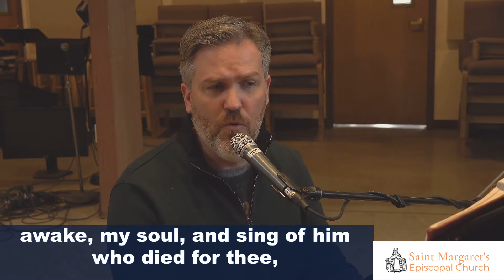Full Service 11 22 2020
Keith Green
Birdwing Music (Admin. by Capitol CMG Publishing)